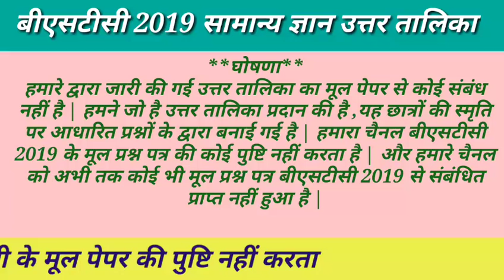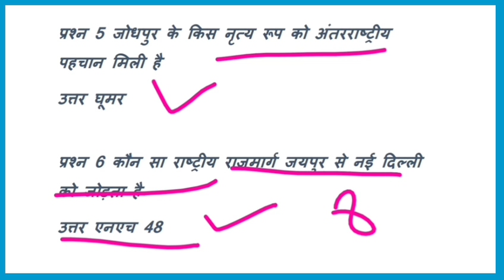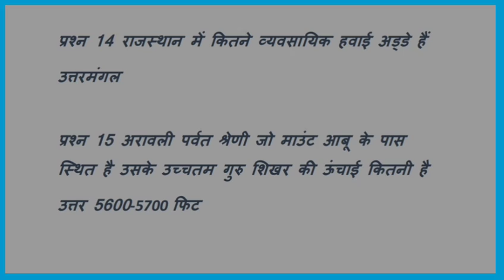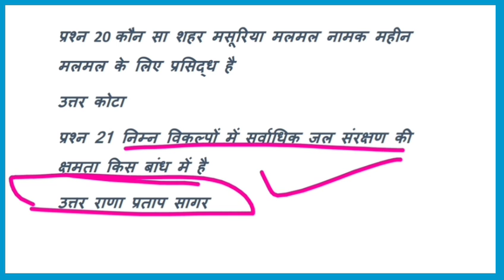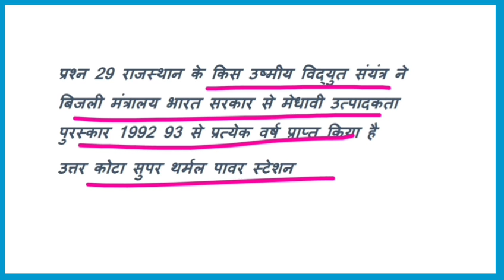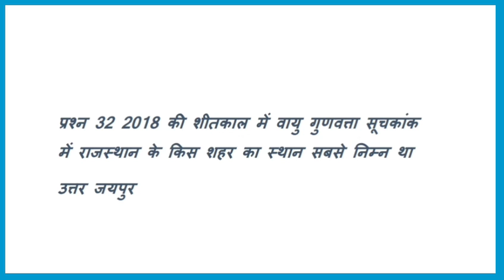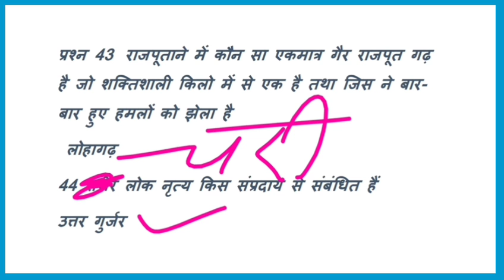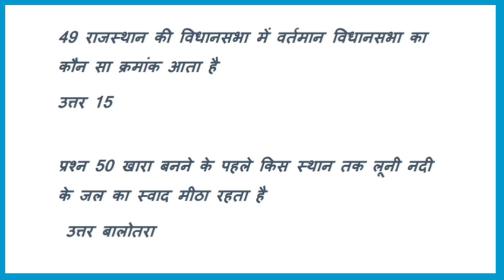BSTC EXAM answer key 2019 | बीएसटीसी प्रमाणिक उत्तर तालिका | BSTC cut off